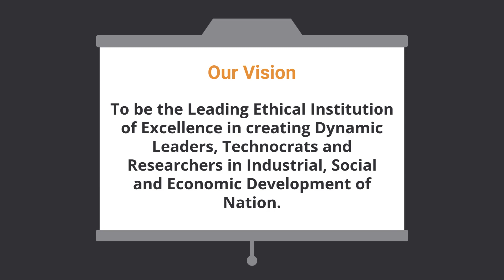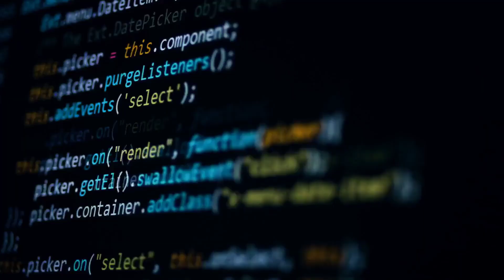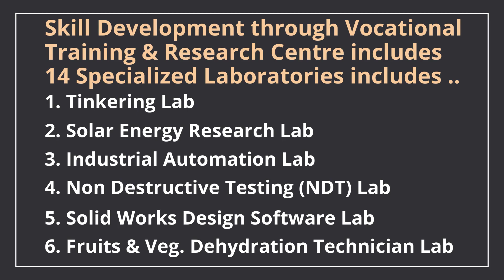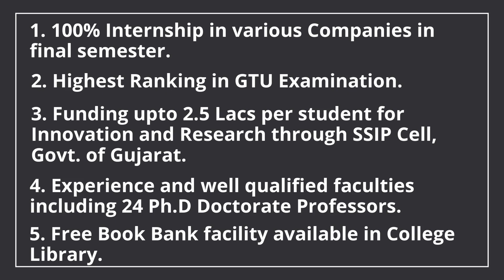R. N. G. Patel Institute of Technology - RNGPIT